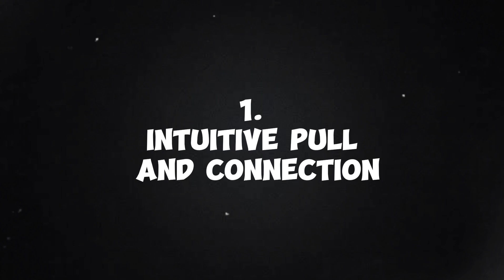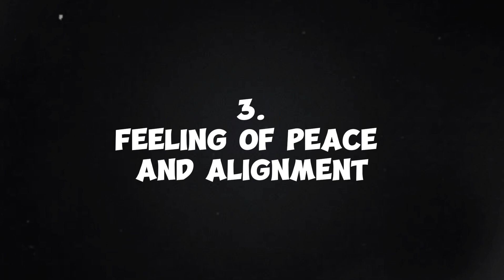8 Signs the Universe Wants You to Be with Someone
8 Signs the Universe Wants You to Be with Someone

Are you feeling a strong connection to someone but unsure if it's meant to be? In this video, we explore "8 Clear Indicators the Universe Wants You to Be with Someone." Discover the signs that could indicate a deeper cosmic connection guiding you toward love and companionship.

From synchronicities that jump out at you to those gut feelings that just won't fade, we delve into the universe's subtle (and sometimes not-so-subtle) nudges that suggest a significant relationship is on the horizon. Whether you're single and searching or in a budding relationship, these signs can help clarify your path forward.

Join us as we uncover these powerful indicators and learn how to tune into the universe's messages.